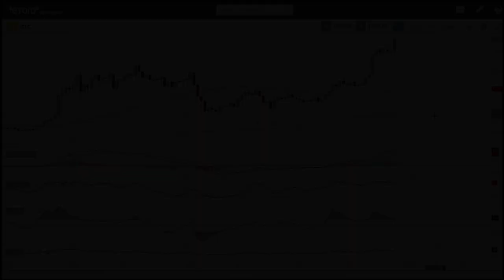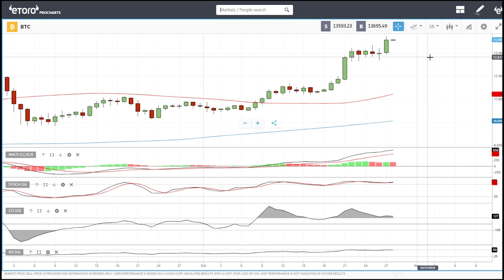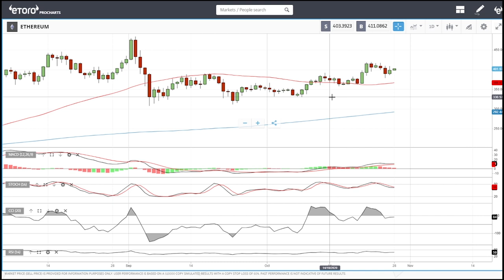Bitcoin and Ethereum daily forecast for October 28, 2020